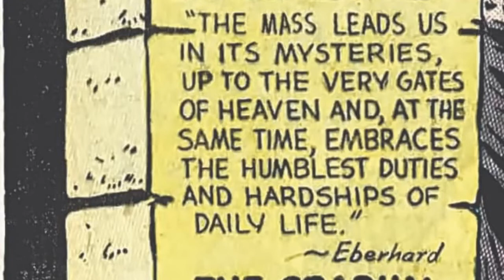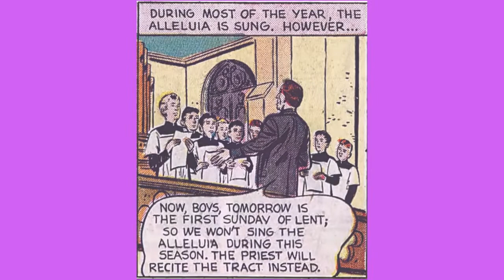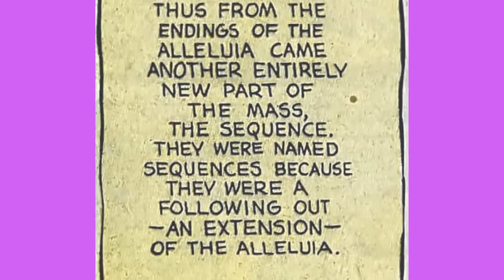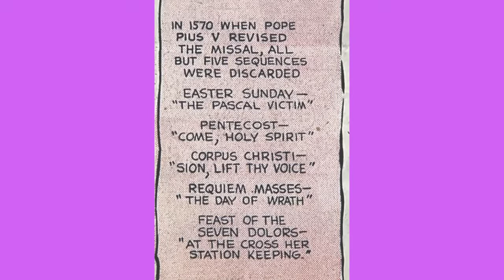What are the Gradual, Alleluia, Tract, and Sequence? Parts of the Latin Mass Chapter 8